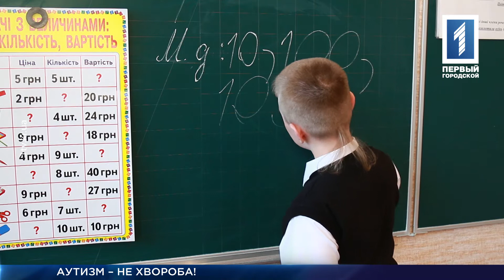Аутизм – не хвороба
Блакитні стрічки надягли другого квітня волонтери і небайдужі, аби розповсюдити інформацію про аутизм. В одному з торгівельних центрів провели майстер-класи для дітей під звуки живої музики, а на арт-майдані розгорнувся яскравий флешмоб. До нього приєдналася і наша Інна Даньшина